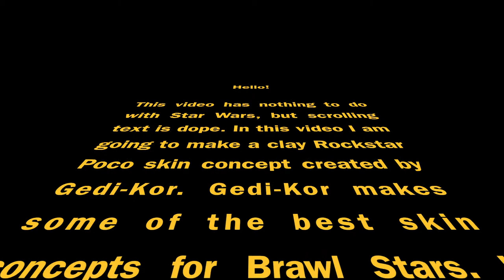Clay Rockstar Poco (designed by Gedi-Kor)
I build a clay model of the Rockstar Poco skin as designed by Gedi-Kor on Reddit.

Music is Confetti Western by Septahelix